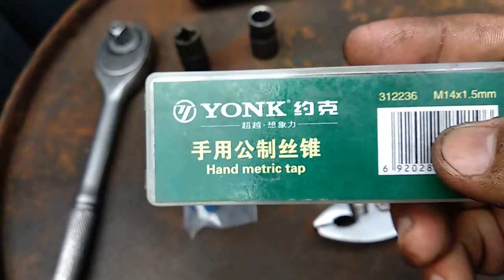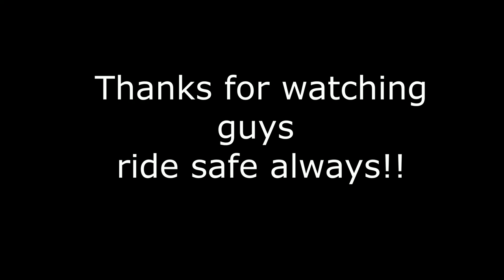Tapping your on oil drain plug! (Suzuki Shogun Pro)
Camera: Sjcam sj4000 air